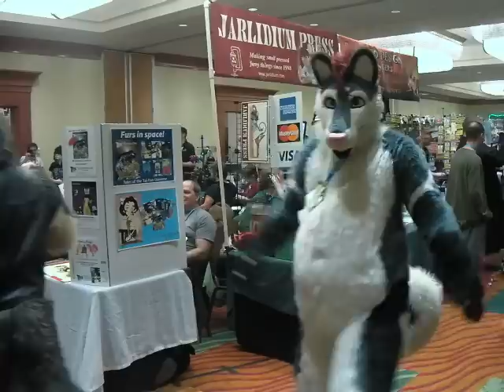Rainfurrest 2012 Fursuit Parade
All the fuzzies at RF 2012 paraded on by! Anybody familiar?